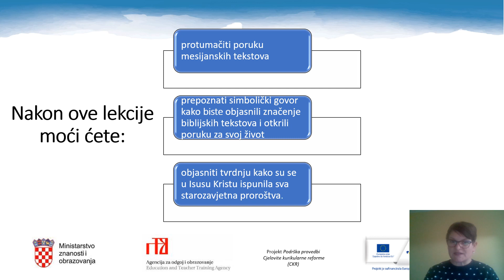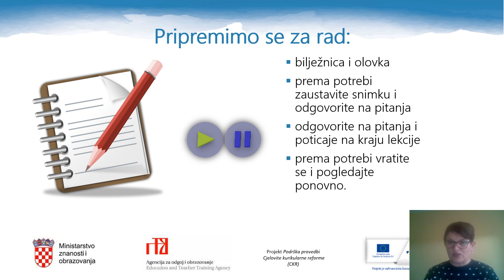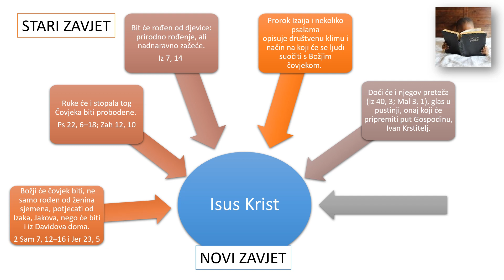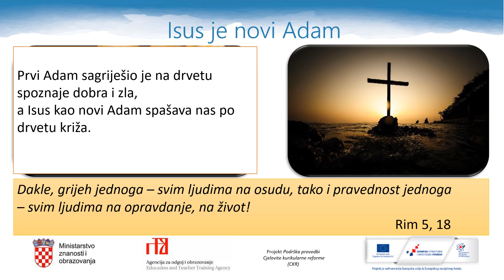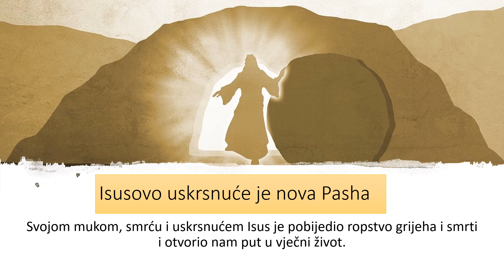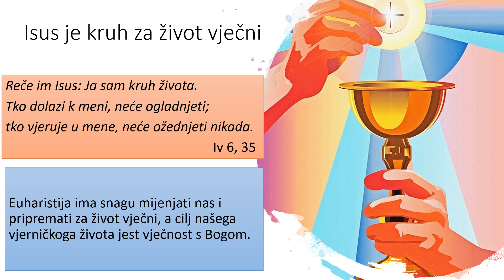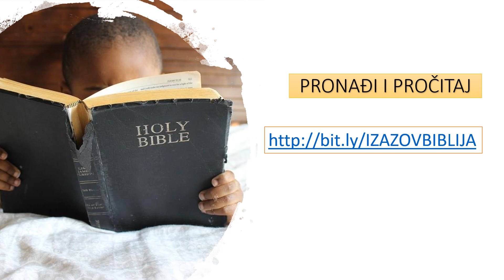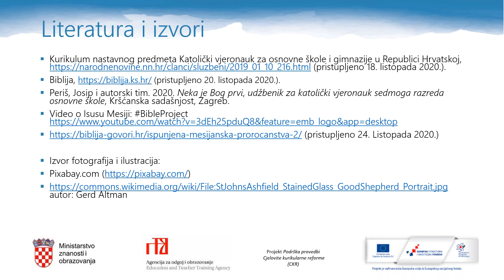Katolički vjeronauk 7.r. OŠ - Isus Krist je ispunjenje Božjih obećanja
Autor: Vesna Hodak